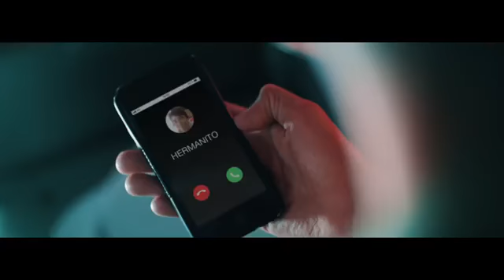Sebastián Yatra -Un Año 💞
El amor es más fuerte  💖 ➕💪